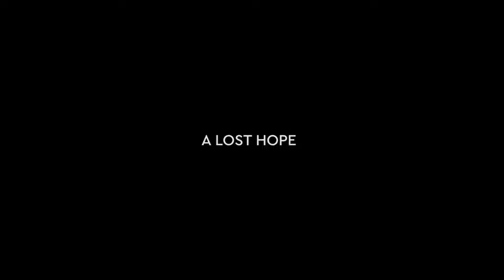Hon. Sam George Endorses Heard From Heaven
Premiering on Friday, 4th of March 2022 at the Perez Dome

Red carpet is at 6 pm

Movie premieres at 7 pm